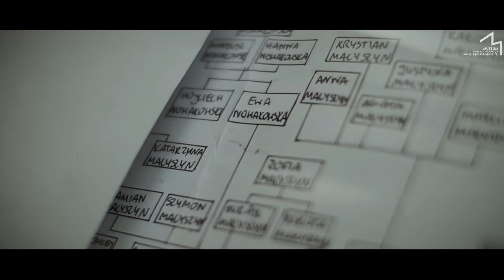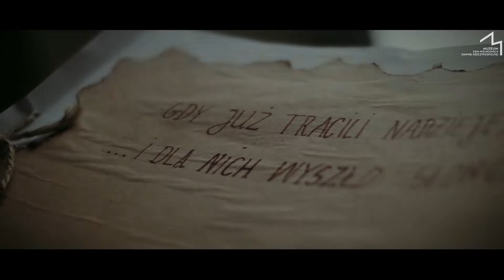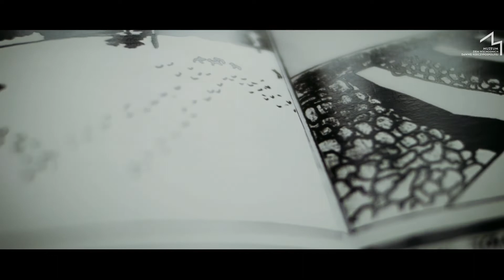Podsumowanie konkursu „Ludzie Kresów: opowieści nieznane”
Na uroczystej gali wręczenia nagród, która odbyła się w naszej siedzibie, w Pałacu Lubomirskich wraz z wyróżnionymi i laureatami pojawiły się całe rodziny, które przybyły z różnych zakątków Polski.

Chcemy podzielić się z wami filmem podsumowującym wydarzenia tamtego dnia przygotowanym przez Dorotę Awiorko (reżyseria, zdjęcia, montaż) oraz Ewę Michońską i Ewę Bukowską-Marczak (prowadzące rozmowy).

Nie możemy wyobrazić sobie lepszego podsumowania, niż to, którego bohaterami są nasi uczestnicy i ich rodziny.
Realizacja filmu: Dorota Awiorko